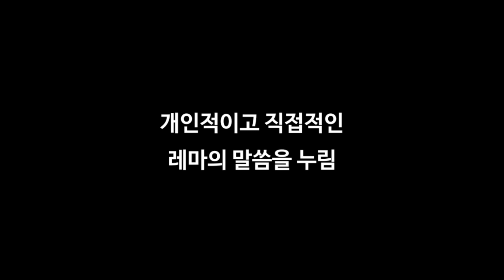2023년 8월 5일 [개인적이고 직접적인 레마의 말씀을 누림]